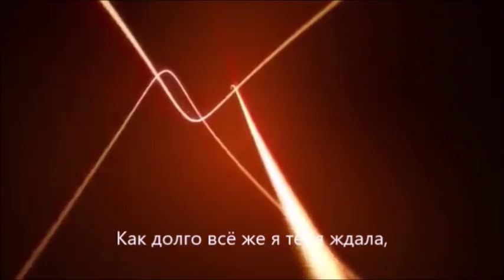Я ВСТРЕТИЛА ТЕБЯ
Слова благодарности любимому человеку. Любовь без границ.
Всех Благ Вам.